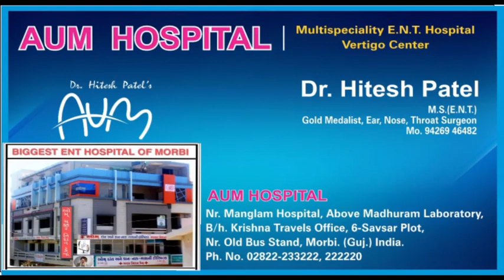ZYGOMATIC ARCH FRACTURE , CLOSE REDUCTION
AUM ENT HOSPITAL. MORBI, GUJARAT, INDIA